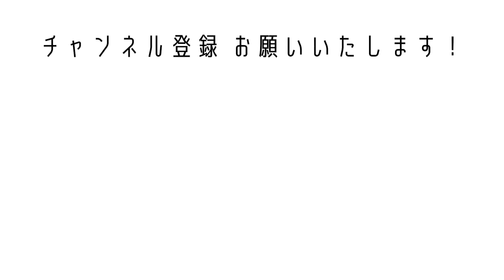【フラペチーノ編】スタバ店員が教える神カスタムBEST5！！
5位
バニラクリームフラペチーノ
シトラス果肉追加

4位
マンゴーパッションティーフラペチーノ
ティー抜き
ホワイトモカシロップ追加

3位
抹茶クリームフラペチーノ
パウダー多め
ホワイトモカシロップに変更

2位
チョコチップ追加
チョコソース追加

1位
ダークモカチップフラペチーノ
ホイップ抜き
エスプレッソショット追加

今回はフラペチーノ縛りのカスタマイズ！！
さすがです元スタバ店員さん！
新作のさくら飲みにいかなきゃ！！

先にお礼を言います（笑）